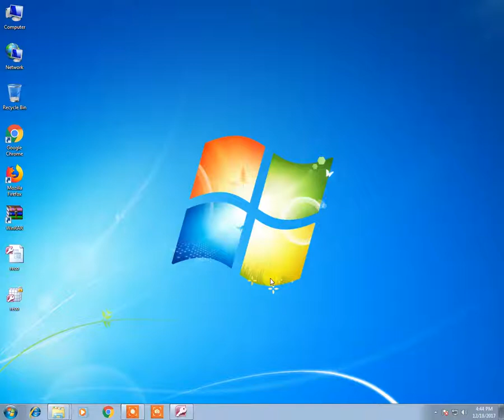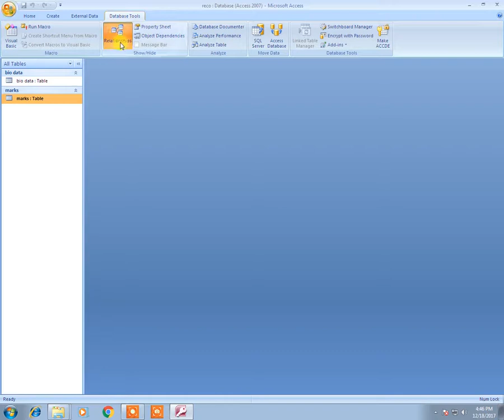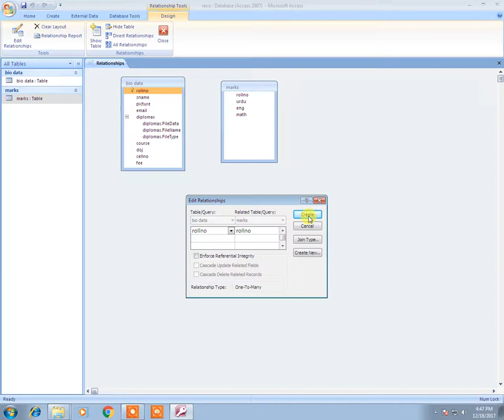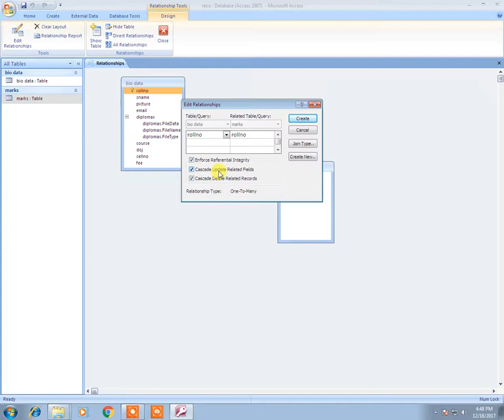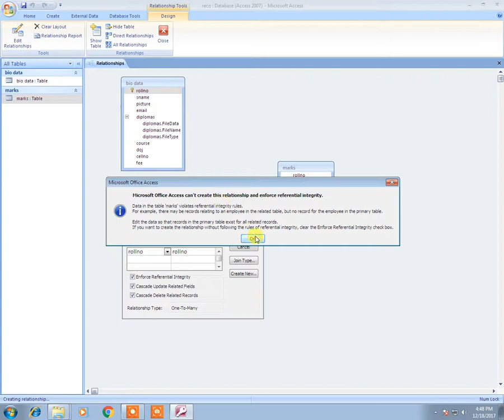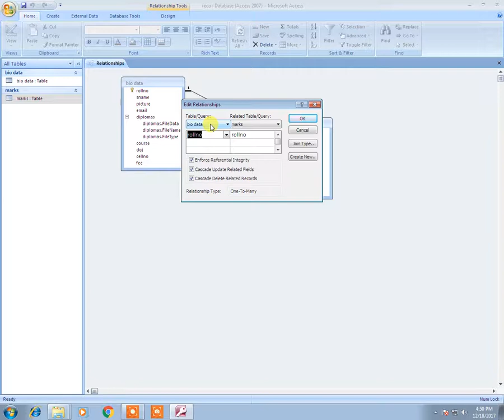ms access data types | data type in urdu | types of data | sql data types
HOW CAN MAKE RELATIONSHIP BETWEEN TWO OR MORE TABLE IN MS ACCESS ALL VERSION?